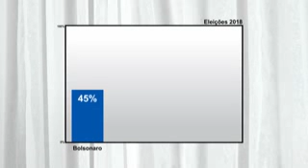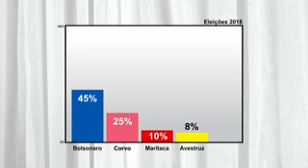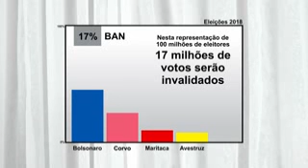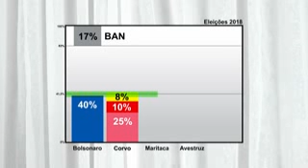Presidente 2018 Bolsonaro Brasil avante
Vídeo de Valtinho